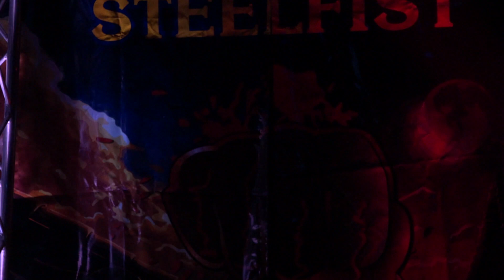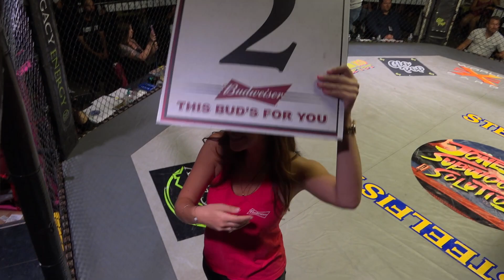SteelFist 94: BREAKOUT - Justin McDonald VS Nino Genao